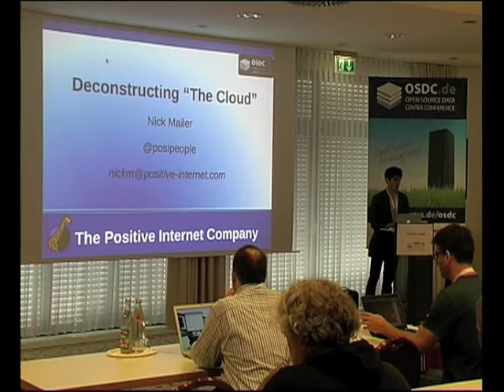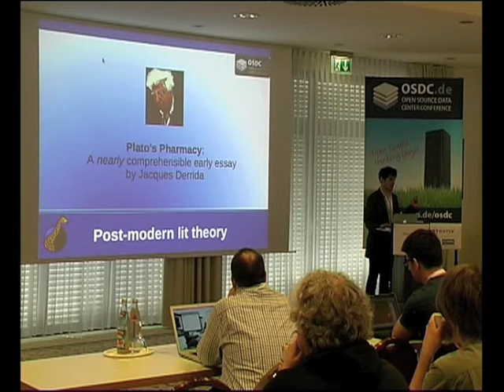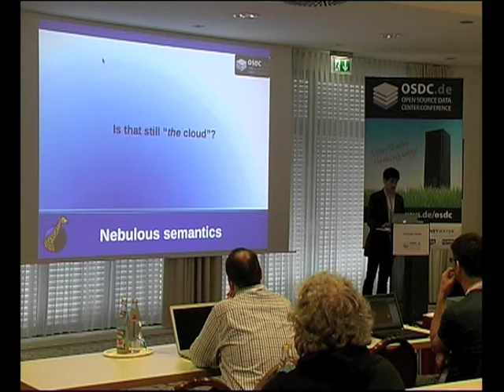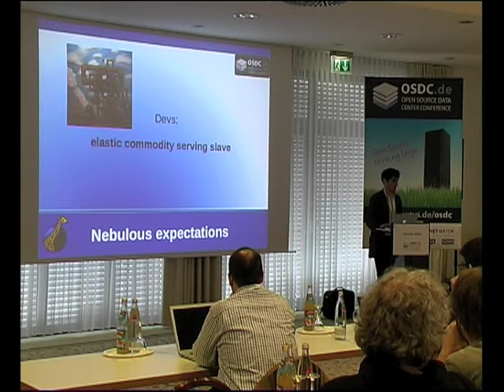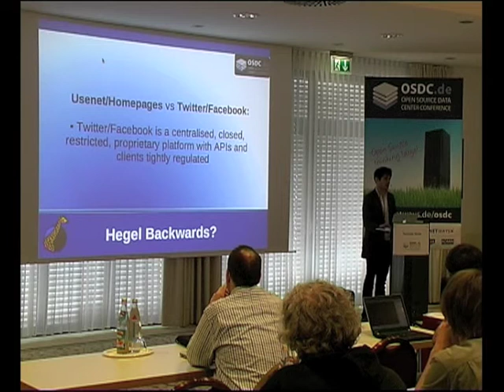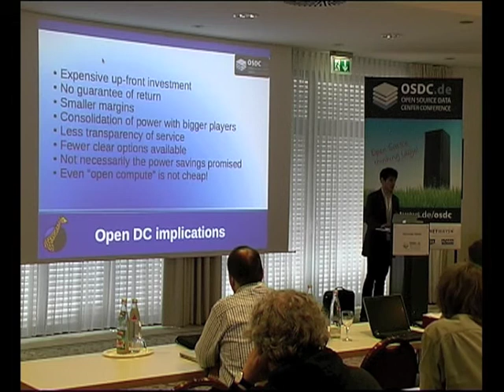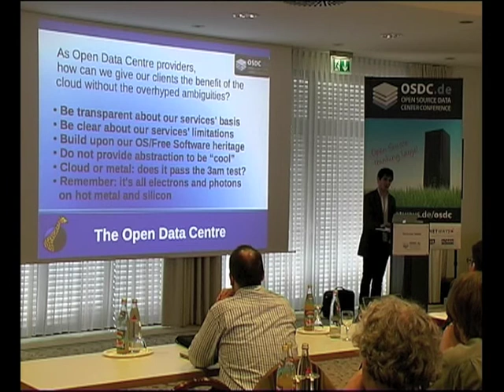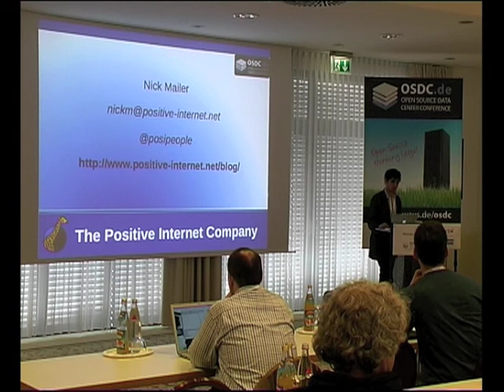OSDC 2013 | Nicholas Mailer: Deconstructing the Cloud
Over the last few years, many people have been beguiled by the term "cloud computing". My talk will discuss how this term suffers from a dangerous ambiguity, which can subvert the very freedoms and flexibility that Open Source and Free Software provides. I provide examples, and discuss how Free Software and Open Source principles can be extended across a datacentre full of private "clouds" to avoid the problems that will otherwise become increasingly serious in our industry.